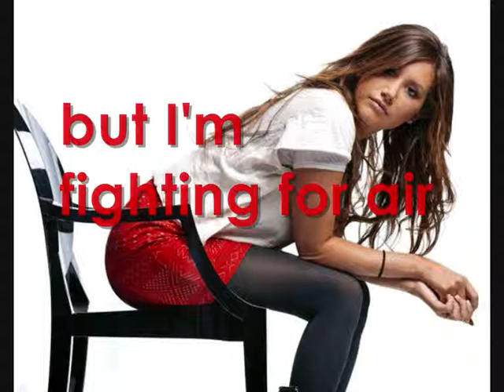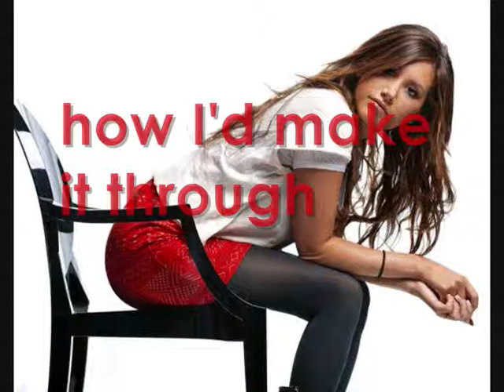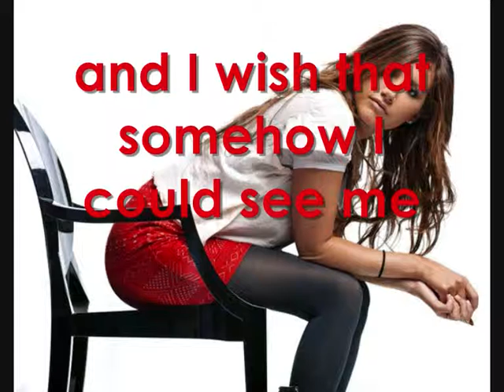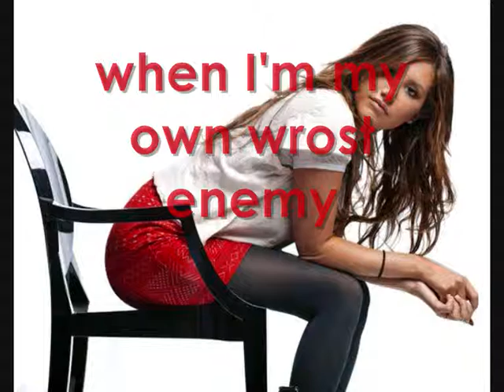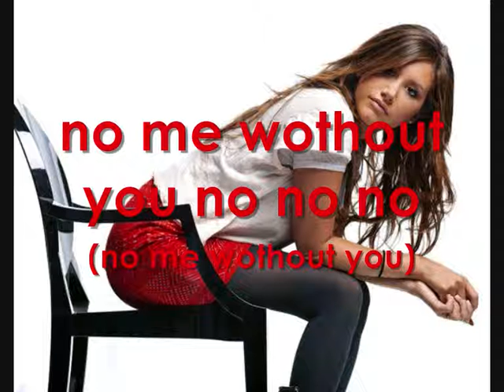me wothout you - ashley tisdale